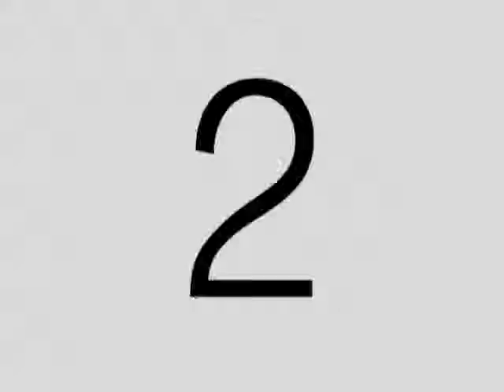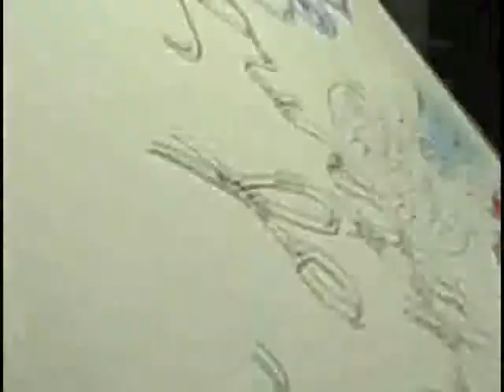Last Chance (messed with video)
The final cut of my first random clips with random effects added in.